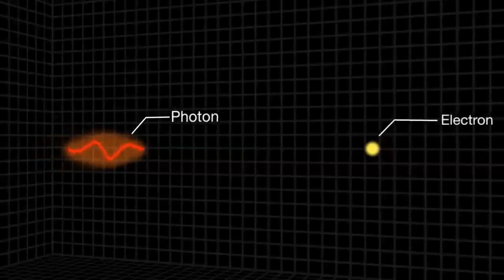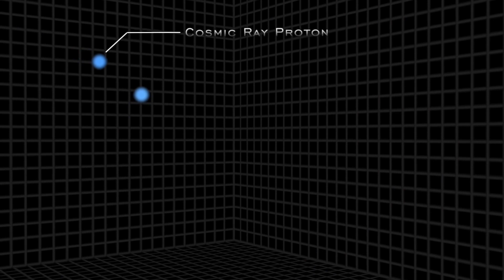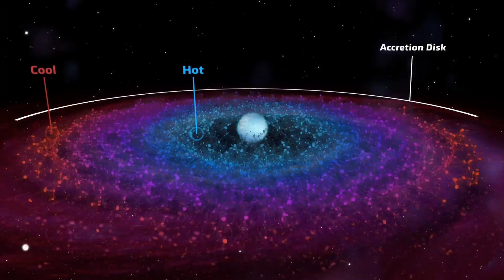Bilim Adamları Öğrenince Aklı Şaştı! Samanyolu'nun Baloncuları'nın Gizemi Çözüldü! Bilim kurgu film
Fermi Gama Işını Uzay Teleskobu 2008'de alçak Dünya yörüngesine girdiğinde, gözlerimizi yüksek enerjili radyasyondan oluşan yepyeni bir Evren'e açtı.
En ilginç keşiflerinden biri Fermi Baloncuklarıydı : Samanyolu'nun merkezinden her iki tarafta 25.000 ışıkyılı uzaklıkta, galaktik düzlemin üstünde ve altında uzanan, gama ışını ışığında parıldayan dev, simetrik kabarcıklar - gezegendeki en yüksek enerji dalga boyu aralıkları. elektromanyetik spektrum. Ardından, 2020'de eROSITA adlı bir X-ışını teleskopu başka bir sürpriz buldu: galaktik düzlemin her iki yanında 45.000 ışıkyılı boyunca uzanan ve bu sefer daha az enerjik X-ışınları yayan daha da büyük baloncuklar .Bilim adamları o zamandan beri her iki baloncuk setinin muhtemelen galaktik merkezden ve oradaki süper kütleli kara delikten kaynaklanan bir tür patlama veya patlamaların sonucu olduğu sonucuna vardılar. Bununla birlikte, gama ve X radyasyonunu üreten mekanizmayı saptamak biraz daha zor olmuştur.
Şimdi, simülasyonları kullanarak, Japonya'daki Tokyo Metropolitan Üniversitesi'nden fizikçi Yutaka Fujita, her iki baloncuk grubunu tek seferde açıklayan tek bir açıklama buldu .Samanyolu'nun kalbine güç sağlayan süper kütleli kara delik - Sagittarius A* - kara delikler gittiği sürece oldukça sessizdir . Beslenme aktivitesi minimumdur; "sessiz" olarak sınıflandırılır. Yine de her zaman böyle olmadı. Ve aktif bir kara delik, etrafındaki uzayda her türlü etkiye sahip olabilir.Malzeme kara deliğe doğru düşerken ısınır ve ışık saçar. Malzemenin bir kısmı, parçacıkları ışık hızına yakın hıza çıkarmak için bir senkrotron görevi gören kara deliğin dışındaki manyetik alan çizgileri boyunca yönlendirilir. Bunlar, kara deliğin kutuplarından güçlü iyonize plazma jetleri olarak fırlatılır ve milyonlarca ışıkyılı boyunca uzaya fırlar .
samanyolu baloncukları,
fermi baloncukları,
fermi gama işını,
fermi seviyesi,
fermi paradoksu,
samanyolu efekti,
samanyolu videosu,
samanyolu galaksisi,
samanyolu galaksisinde dünyanın yeri,
samanyolu galaksisi belgesel,
samanyolu galaksisi gerçek görüntüleri,
samanyolu galaksisi ve andromeda galaksisinin çarpışması,
samanyolu galaksisi kara delik,
samanyolu galaksisinin merkezinde ne var,
samanyolu galaksisindeki en yalnız adam,
samanyolu galaksisi hareketi,
samanyolu galaksisi şarkısı,
samanyolu galaksisi ne kadar büyük,
samanyolu galaksisi andromeda,
samanyolu galaksisi nedir,
samanyolu galaksisi sesi,
samanyolu galaksisi gezegenleri,
samanyolu galaksisi animasyon,
samanyolu galaksisi avcı kolu,
samanyolu galaksisi adını nereden alır,
samanyolu galaksisi avcı kolunun bir parçası mıdır,
uzay,
uzay boşluğu,
uzay yolculuğu,
uzaylı dansı,
uzay belgeseli,
uzaylılar hoşgeldiniz,
uzay heparı,
uzay şarkısı,
uzaydan atlayan adam,
uzay dansı,
uzay yolcuları,
uzay videoları,
uzay istasyonu,
uzay belgeseli,
bilim kurgu,
bilim kurgu filmler,
bilim kurgu aksiyon macera film izle türkçe dublaj tek parça,
film,
film izle,
film izle türkçe dublaj aksiyon macera,
film izle türkçe dublaj yeni,
film izle yabancı,
film izle aksiyon,
film izle türkçe dublaj tek parça aksiyon,
film izle türkçe dublaj 2022 bilim kurgu,
film izle türk,
film izle türkçe dublaj 2022 aksiyon,
film izle animasyon,
film izle aşk,
film izle aksiyon macera türkçe dublaj,
film izle altyazılı,
uzay filmi,
uzay filmi türkçe dublaj,
uzay filmi izle türkçe dublaj tek parça,
uzay filmi izle,
uzay filmi müziği,
uzay filmi önerileri,
uzay filmi bilim kurgu,
uzay filmi passengers türkçe dublaj full izle,
uzay filmi türk,
uzay filmi animasyon,
uzay filmi 2022,
uzay filmi uzay filmi,
uzay asansörü filmi,